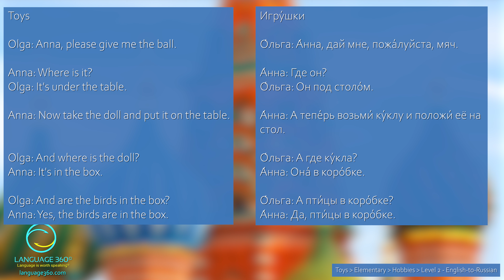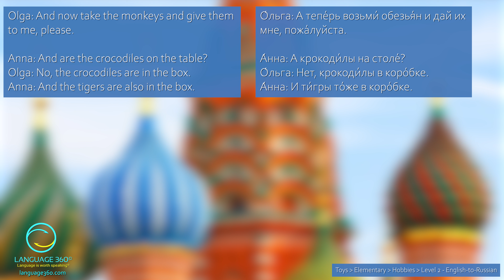Toys: Level 2 - English-to-Russian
SUMMARY
Conversation about toy location: ball under table, doll in box, birds and crocodiles in box.

VOCABULARY
Ball, table, doll, box, birds, monkeys, crocodiles, tigers, etc.

CONTENT DETAILS
Title: Toys
Difficulty: Elementary
Topic: Hobbies
Version: Level 2 - English-to-Russian

КРАТКОЕ СОДЕРЖАНИЕ
Разговор о расположении игрушек: мяч под столом, кукла и птицы в коробке.

ЛЕКСИКА
Мяч, стол, кукла, коробка, птицы, обезьяны, крокодилы, тигры, игрушки и т. д.

ДЕТАЛИ СОДЕРЖАНИЯ
Название: Игру́шки
Сложность: Элементарный уровень
Тема: Хобби
Версия: Уровень 2 - Английский-русский